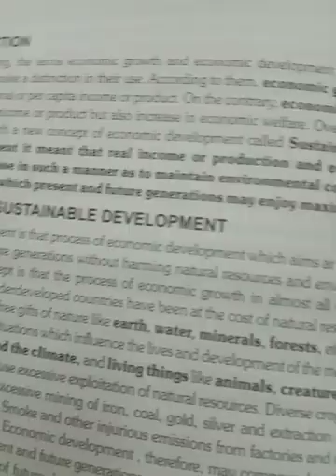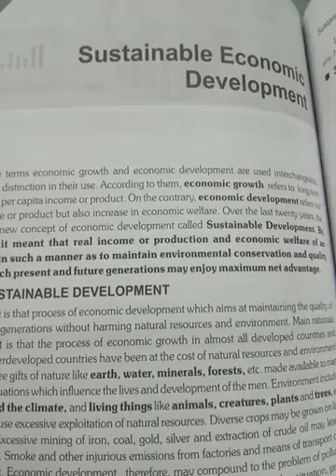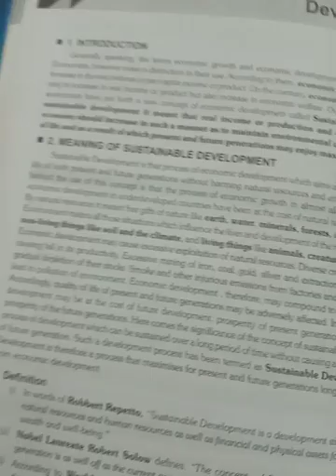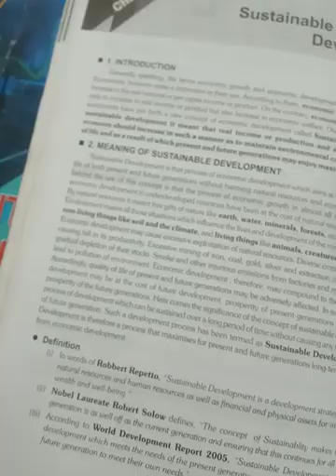Class:10+2 (Sustainable economic development )